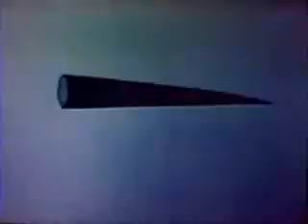Donkey Kong Jr. - Rocky Mountain Monkey Business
Dusty Old Relics Tape of the Month for July! Some of my Toon Disney Tapes, Rescue
Rangers, Tale Spin, Goof Troop plus some other Bonus Disney Classics! Enjoy!